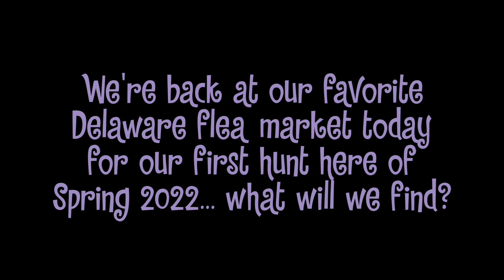Flea Market Finds! HUGE BRATZ HAUL - Princess, Rock Angelz, Magic Hair, Head Gamez, Campfire & More!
It's our first visit of Spring 2022 to New Castle County Farmers Market in Delaware - it's a chilly, rainy day, but we’re in for some super exciting finds! So many amazing Bratz dolls to be found today, and we even found a playset we never thought we'd own - the Princess Throne! You’ll also see lots of other fun faves, including Lalaloopsy, Monster High, and lots more!